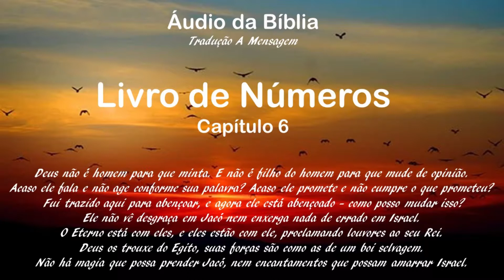Áudio da Bíblia Tradução A Mensagem Números 06